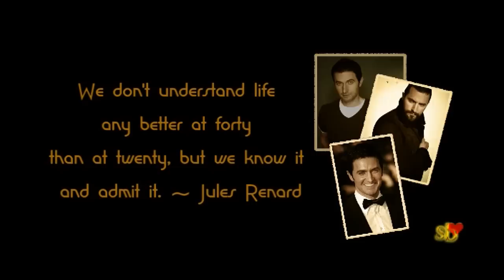Richard Armitage Fortieth Birthday Video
This is my 4th year making a Richard Armitage birthday video, and enjoyed making this, even if my video editing software kept crashing. I am hopelessly out of practise making videos so the edit is nothing spectacular. A review of all the years Richard has been entertaining us, thanks Richard!

Listed in order they were shown on TV/Film

01. This Year's Love
02. Sparkhouse
03  Cold Feet (Series 5)
04. Ultimate Force (Series 2 only)
05. Between The Sheets
06. North & Soouth
07. Frozen
08. Inspector Lynley Mysteries (In Divine Proportion)
09. Malice Aforethought
10. The Golden Hour
11. Shakespeare Retold (Macbeth)
12. The Impressionists
13. Robin Hood Series 1
14. Vicar of Dibley (The Handsome Stranger & The Vicar In White only)
15. Inspector George Gently ( Gently go man) 1 episode
16. Miss Marie Lloyd
17. Marple (Ordeal by Innocence)
18. Robin Hood Series 2
19. Spooks/MI5 Series 7
20. Robin Hood Series 3
21. Moving On (Drowning not waving)
22. Spooks/MI5 Series 8
23. Strike Back series 1
24  Spooks Series 9